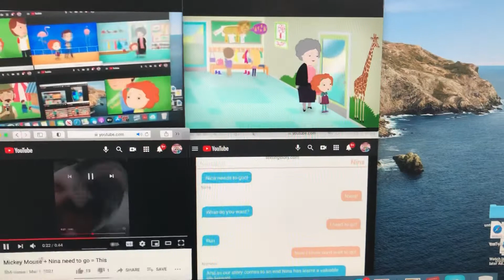Up to faster 40 parison to Nina need to go